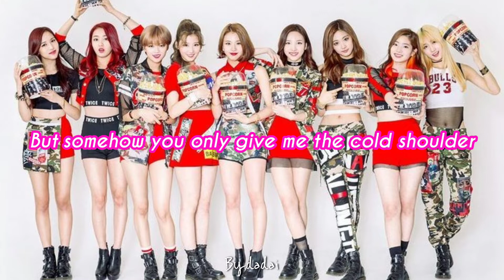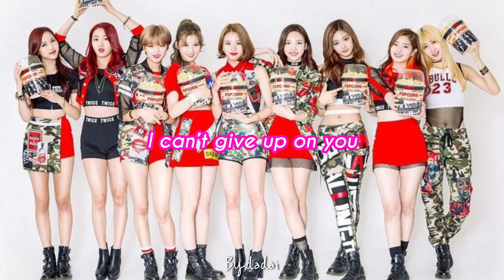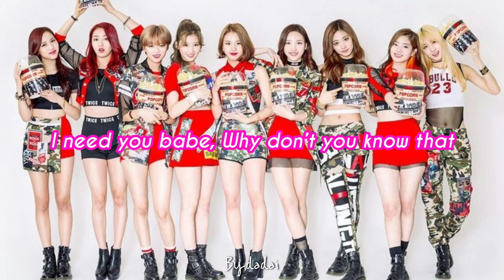TWICE - MUST BE CRAZY (ENGLISH LYRICS)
MUST BE CRAZY : TWICE
FROM THE ALBUM : THE STORY BEGINS

CTTO 💕